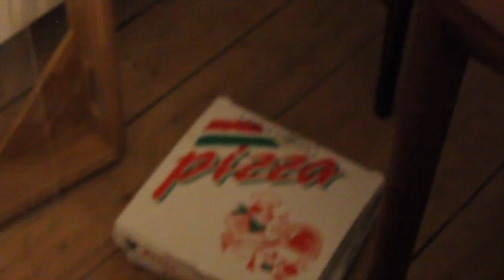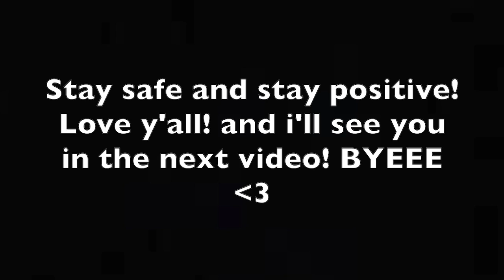Well this is embarrassing...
Hey guys, I know you like to see me being weird, and exposing myself.. so here goes nothing.. xoxo.. gossipgirl ;)